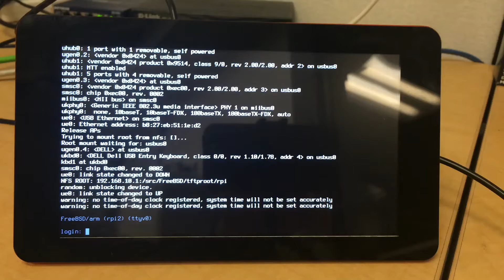Qt 5.6 OpenGL demo on FreeBSD/RaspberryPi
Result of my OpenGL studies running on Raspberry Pi 2.
Powered by FreeBSD and Qt 5.6